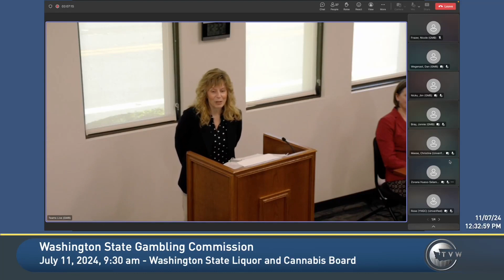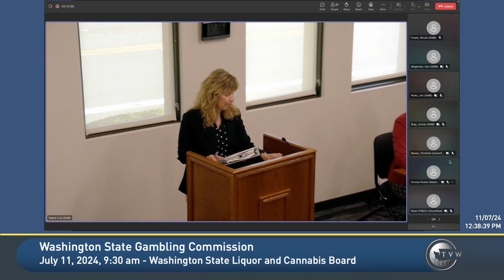2025 Legislative Agenda at July 2024 meeting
Presented by WSGC Executive Director Tina Griffin, the agency laid out its 2025 legislative agenda at the July 11, 2024 Commission meeting.

The Washington State Gambling Commission has helped ensure legal and honest gambling in the state since 1973.

Interested in an upcoming public Commission meeting?

If you or a loved one have an issue of problem gambling, there are resources available